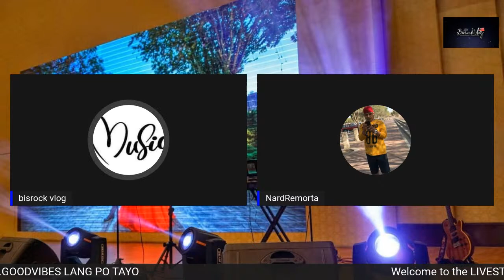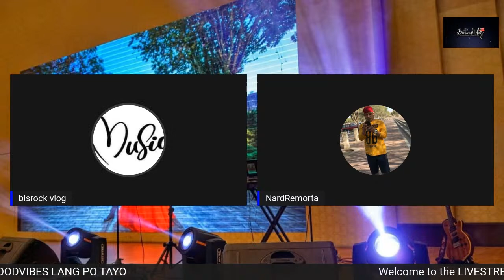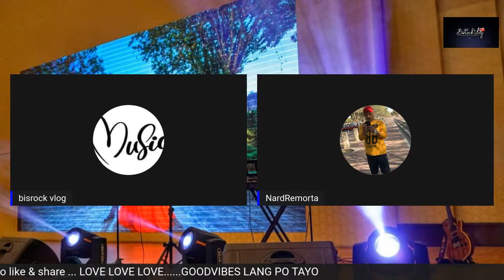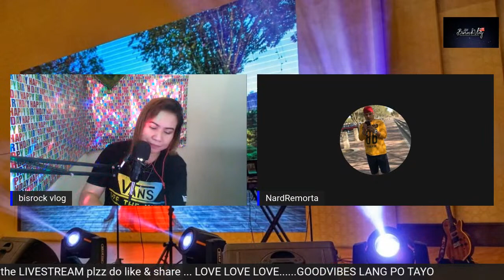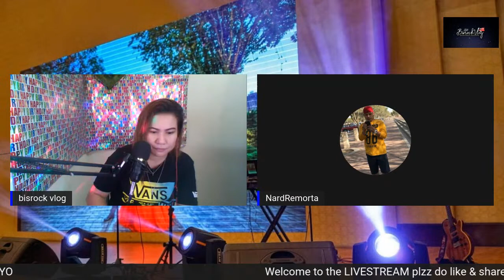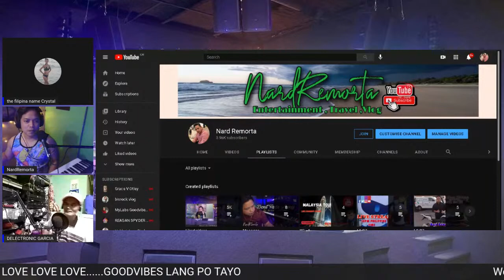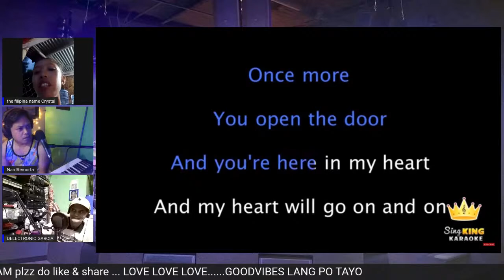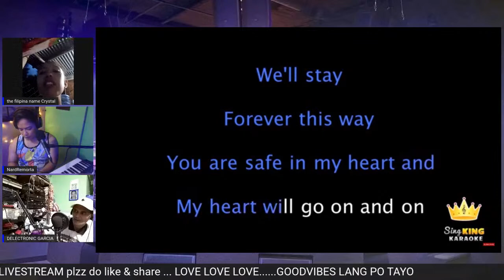kanta2x muna..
bisrock vlog